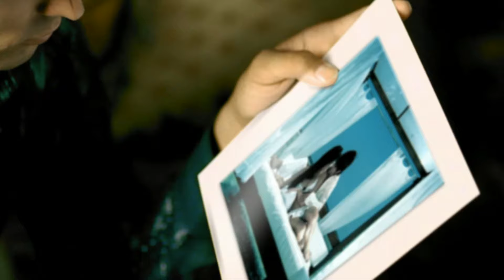David Tavaré - Summerlove (Official Video) 2008